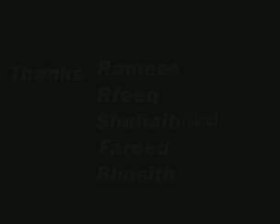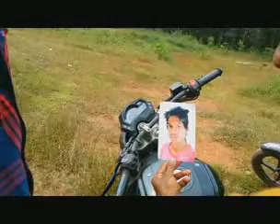Revenge # Malayalam short film shabeeb kacheripparambu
Dream factory